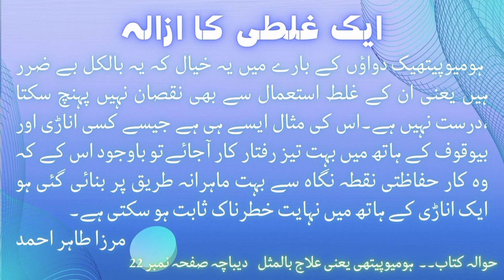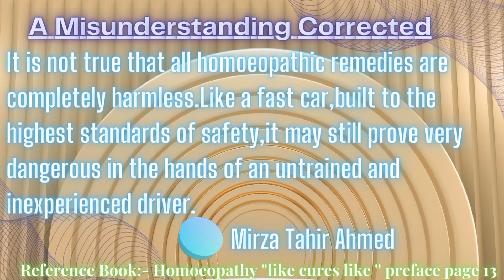Nose polyps | Child's desire to eat soil or paper | Homeopathic medicine calcarea carb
Is video mean byan kia gya ha.
Naak KY godoud ka masla. Bachy ka kagaz ya mati khny ka Dil krna..

Class ...28/11/1994

Video Chapter
00:00 title of the video.

Homeopathic Medicines
1. Calcarea carb